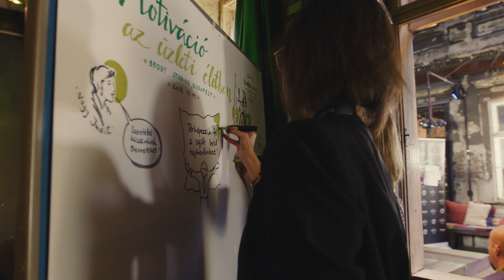OTP Business - Nagykövet Program - Partnerek vagyunk vállalkozása fejlődésében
Az OTP Business számára az egyik legfontosabb érték a partnerség: célunk, hogy ügyfeleinkkel együtt gondolkodva, szakértő és személyre szabott válaszokat adjunk pénzügyi kérdéseikre. Az OTP Business Nagykövet Programot azért indítottuk, hogy még jobban ismerjük ügyfeleinket, és a vállalkozások mindennapi kihívásait. Felhívásunkra több száz cég jelentkezett, a kiválasztási folyamatot követően és közel 50 vállalkozást választottunk OTP Business nagykövetté.